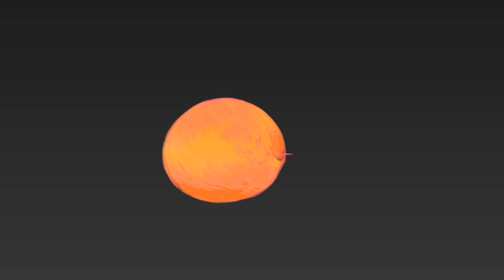Figo, Jade Carabolante